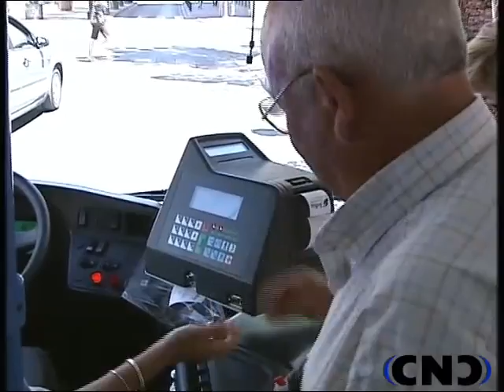NUEVO PRECIO BILLETE AUTOBUS ALBACETE.mp4